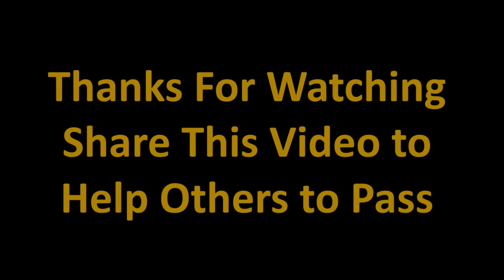How to Pass All Diploma Exams II Diploma II Polytechnic II TS & AP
Search me here:

Face Book             : Moniker Mohit
Face Book Page   : Moniker Vlogs
My Foundation      : TARAK Foundation.